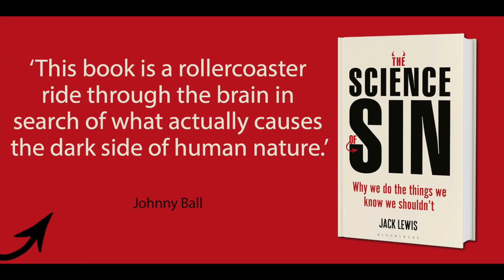Science of Sin (1) Soapbox Special - ROLL UP, ROLL UP SciOfSin (Recorded Live at Speaker's Corner)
I wrote The Science of Sin in an effort to extract the best of both worlds when it comes to science and religion. I used the latest neuroscience research as a lens through which to re-examine the seven Deadly Sins. As the idea to write this book came to me after a discussion I had listened to a few years ago down at Speaker's Corner I thought it would be fun to head back there and describe my findings to anyone who happened to be passing through Hyde Park that day.

I'll be releasing 5-6 min clips from this 1 hour talk once a week so watch this space and please do join in the conversation...